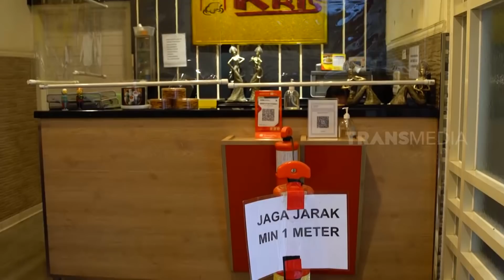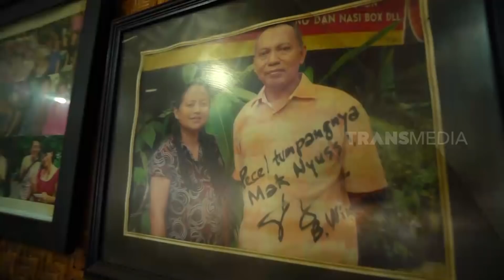[FULL] SERUNYA KENTA KULINERAN BARENG LAFINA | ENAKNYA MANTUL (11/07/21)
ENAKNYA MANTUL
Minggu, 11 Juli 2021